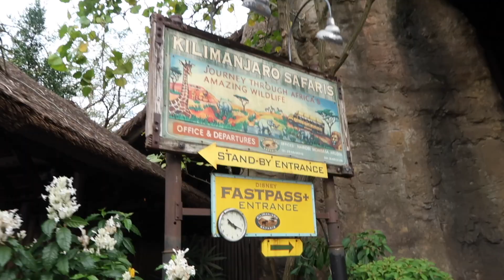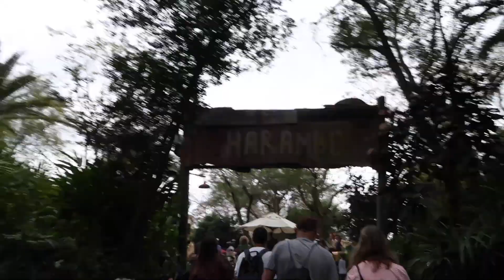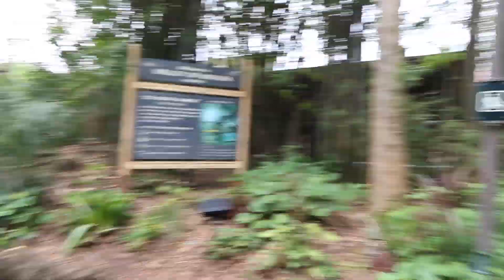A LOT OF FIRSTS AT ANIMAL KINGDOM | Walt Disney World Vlog 2020 Girl's Trip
A LOT OF FIRSTS AT ANIMAL KINGDOM | Walt Disney World Vlog 2020 Girl's Trip   |   Hey Disney fam! This is the last vlog from our last Disney World trip! We did a lot of firsts for both of us, so that was super cool. :) Love y'all.

🎀LINKS: 🎀
-My Current Disney Bag
-My Vlogging Camera

About this video: disney world travel day 2020, disney world vlog 2020, disney vlogs, walt disney world, disney world vlogs, travelling to florida, disney vacation, walt disney world vlog, disney world tips, disney world vlog travel day, traveling to disney world vlog 2020, Walt Disney World Vlog 2020 Girl's Trip, Disney World travel day vlog, flight of passage disney world, animal kingdom day, animal kingdom disney world,  animal kingdom dinosaur ride, animal kingdom avatar ride, animal kingdom disney world resort, animal kingdom disney world orlando, animal kingdom disney world rides, black disney youtuber, pandora world